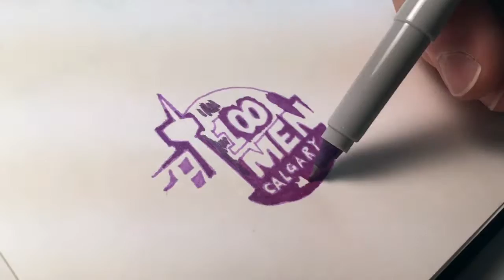100Men yyc March 14 2017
Some time lapse clips of doodles drawn at the March 14th, 2017 meeting of

Graham Sherman of shared Tool Shed's origin story.
Dr. David Hartwick of reported on funds received previously.